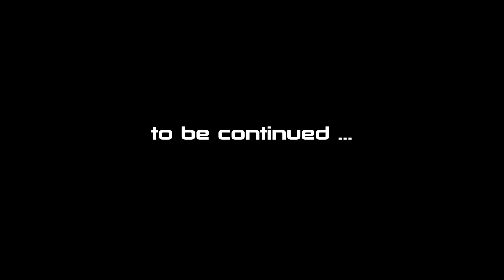SPORT BIKES AND HARLEYS - CAN'T WE ALL JUST GET ALONG?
Of course they can! Why not?!? Dafobra and I met with Bronx motovlogger, BXPolymath. It truly was a pleasure meeting another fellow New Yorker and rider. Seeing Dafobra's Honda CBR RR staggered with BXPolymath's Harley Davidson Street Bob FXDB - along with a Ducati Monster 796 AB is something rare around New York. We rode along the back roads of Long Island giving BXPolymath a different scenery from the busy city streets of New York City. Naturally, a ride with us is never complete without a full load of banters and lots of rev bombs. Roasting newcomers in our group is almost like a funny initiation and always in good fun. We also meet up with FZ8Panda and this video will continue on to a second part.  It's great to see more NY Motovloggers, so as always please check out these guys below, give them a sub and let them know Clutch1st sent ya!

Equipment To Produce Amazing Quality Motovlogs:

GoPro Session
GoPro Hero4 Black
Sena 20S Bluetooth Headset
Sena GP10 Bluetooth Pack
Tascam DR-22WL
Microphone Windscreen

Any constructive feedback would be well appreciated in the comment section. :)